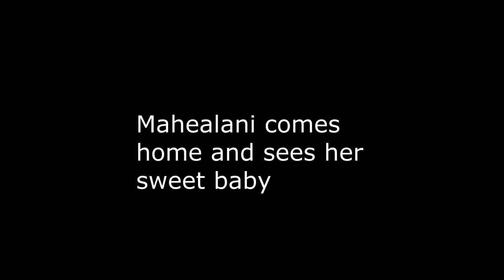Mahealani comes home and sees her sweet baby 1-29-17